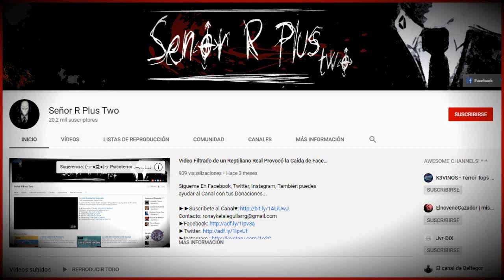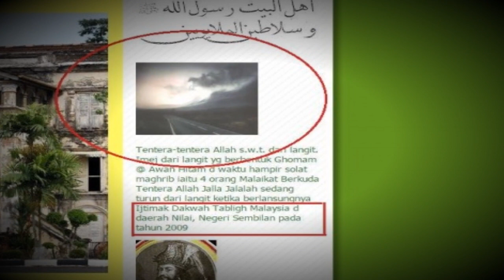Top 6: Los 4 Jinetes del Apocalipsis Captados por Camara en la vida Real